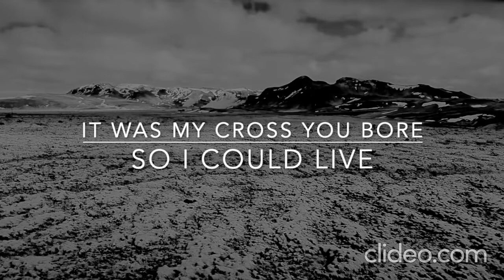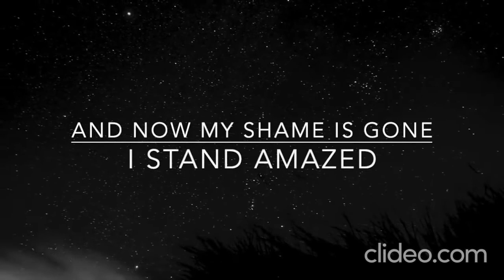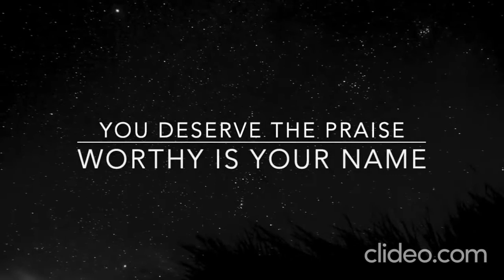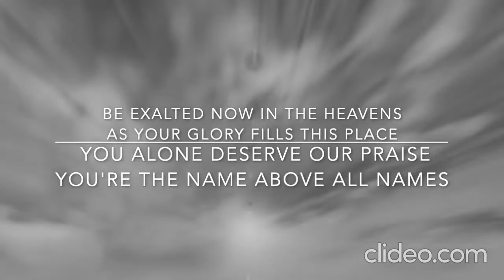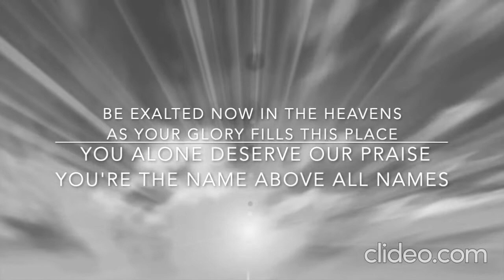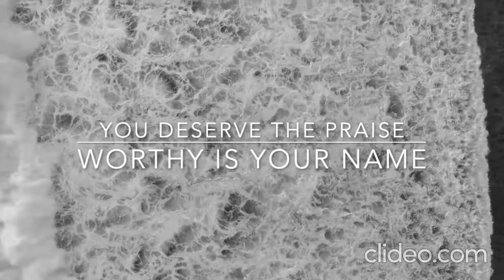Worthy lyric video - Elevation Worship - key of D